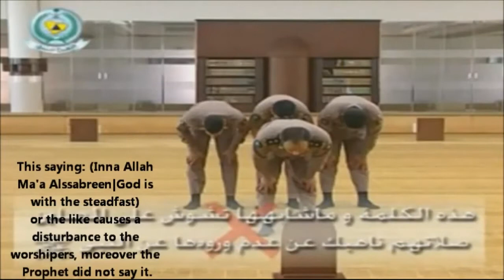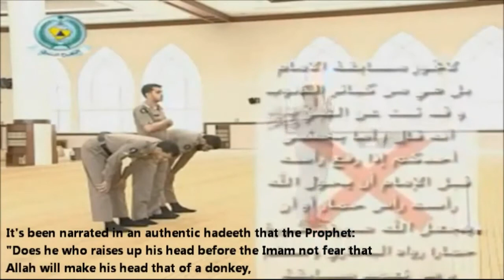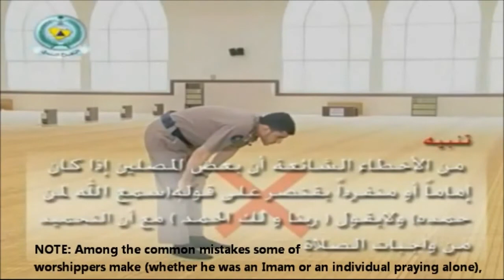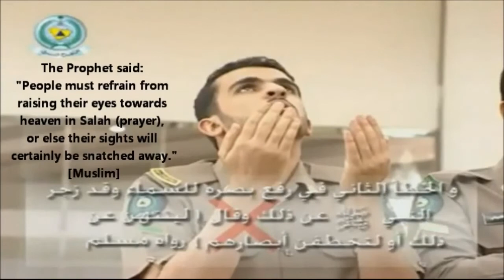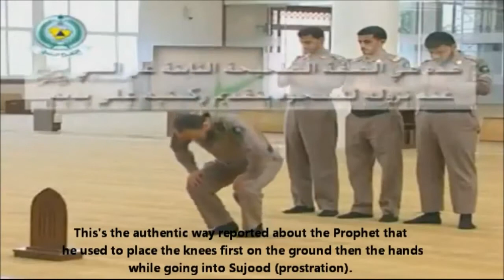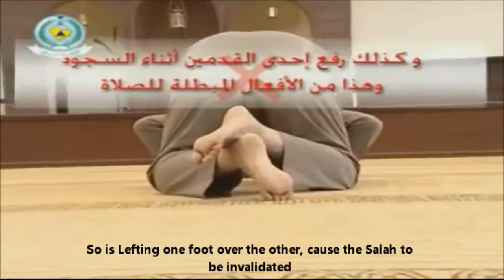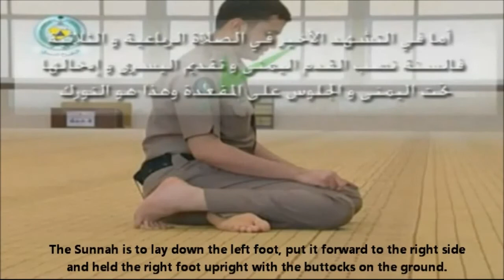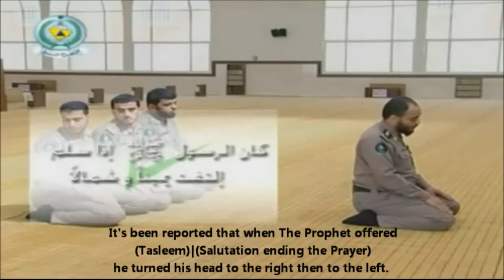Common Mistakes in Salah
Islamic Prayers according to Sunnah